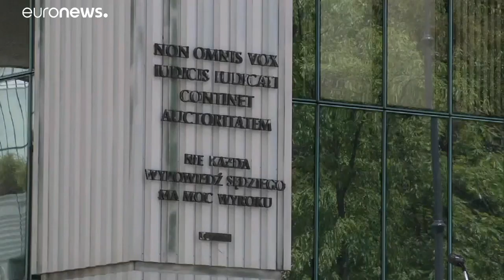Colegas apoiam juíza que desafiou governo polaco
A decisão recebeu o apoio dos colegas que adotaram uma resolução segundo a qual Malgorzata Gersdorf continua no cargo até à data prevista: 30 de abril de 2020.…